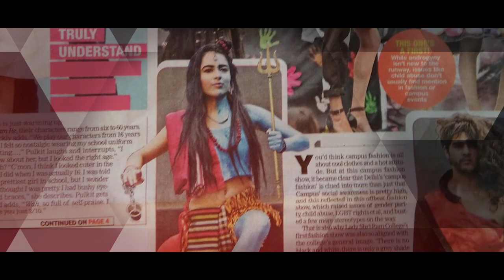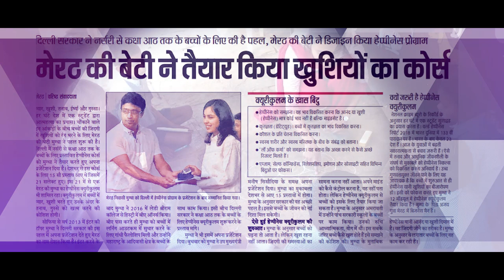Gandhi Fellowship Batch 9: Mugdha speaks about her journey as a Gandhi Fellow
Mugdha, a Batch 9 Gandhi Fellow talks about how the processes in the Fellowship gave her the confidence to test out her ideas of transformation.